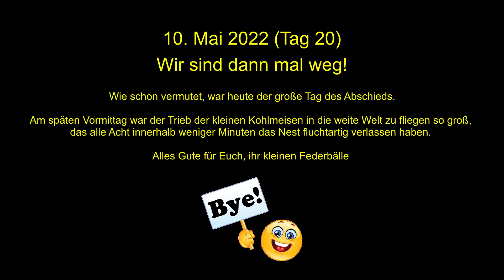Wir sind dann mal weg!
Wie vermutet war heute bei den kleinen Kohlmeisen der große Tag.
Am späten Vormittag gab es kein Halten mehr und der Ruf der großen weiten Welt wurde immer lauter.
Und so wagte um 11:18 Uhr das erste Küken den Sprung in einen neuen Lebensabschnitt.
Innerhalb kurzer Zeit folgten dann die anderen sieben Geschwister, das letzte Kohlmeisen Kind verließ um 11:25 Uhr den Kasten, der für die Kleinen die ersten 20 Tage ihres Lebens ein sicheres Zuhause geboten hat.
Es bleibt zu hoffen, das es den Kleinen dort draußen gut geht und sie vor den vielen Gefahren, die auf junge Vogelkinder warten, sicher sind.

Ich werde nun den Nistkasten reinigen und mit etwas Glück sehen wir vielleicht noch eine weitere Brut.
Es ist nicht ungewöhnlich, das Kohlmeisen noch ein zweites Mal im Frühjahr brüten.
Drücken wir die Daumen...